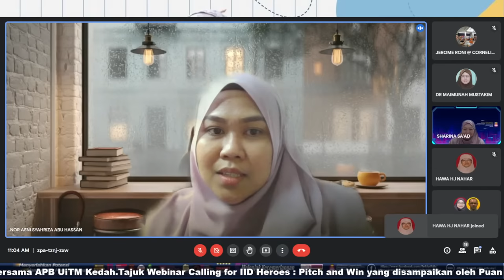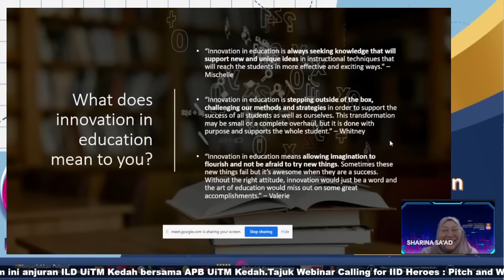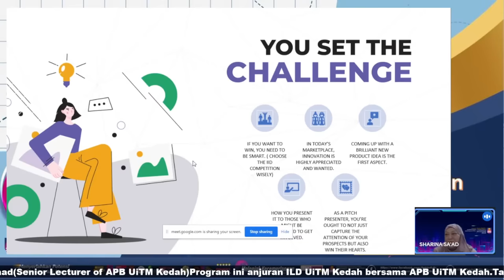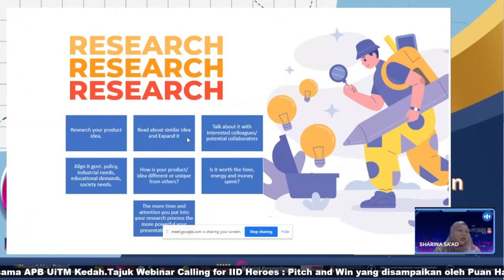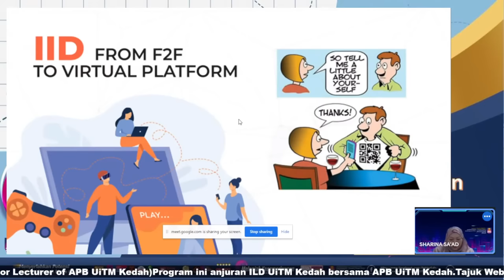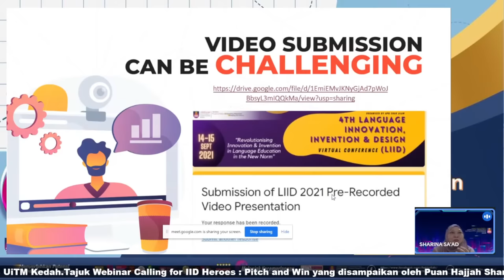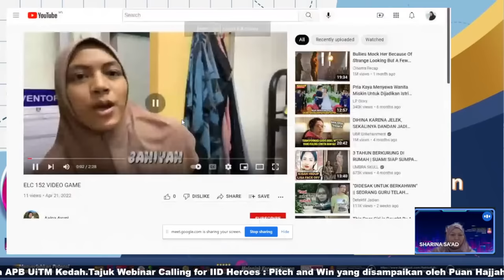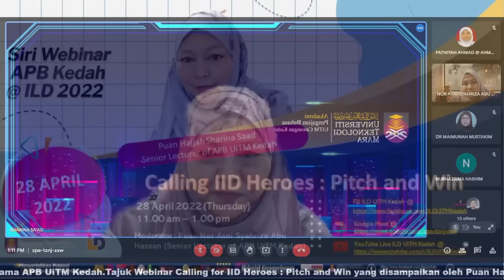Calling for IID Heroes : Pitch and Win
Interested in product innovation & invention❓Looking for guide and tips in starting our own IID products❓

Come join Akademi Pengajian Bahasa (APB), Institut Kepimpinan & Pembangunan (ILD) of  UiTM Kedah Branch to know more about IID from our own IID Guru which has won 3 diamond awards & 20 gold medals in the upcoming Webinar APB Kedah @ ILD 2022 which will be held as follows :

🗓 Date : 28 April 2022 (Thursday)
⏰ Time : 11.00 am - 1.00 pm
🗣 Speaker : Puan Hajjah Sharina Saad (Senior Lecturer of APB UiTM Kedah)
🗣 Moderator : Puan Nor Asni Syahriza Abu Hassan (Lecturer of APB UiTM Kedah)

📌 Attendance will be recorded for UiTM Training Hours

YBhg. Prof. / Assoc. Prof. / Dr / Sir / Madam is cordially invited 💥

APB & ILD UiTM Kedah  💐